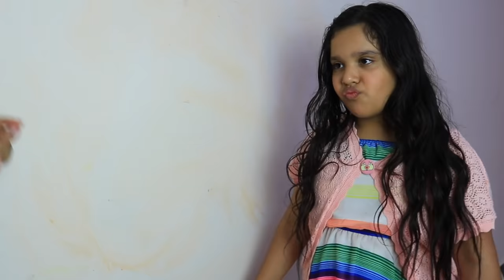शफ़ा और बच्चों के लिए आसान व्यवहारिक नियम